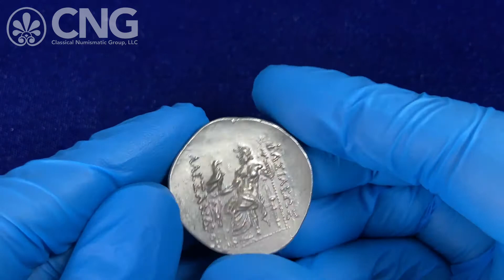Triton XXV, Lot 138